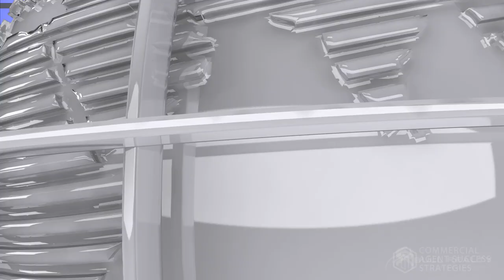CoWorking and Mixed-Use Developments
Jeff Garrison, Partner with S.J. Collins Enterprises, joins Michael in Studio One to discuss how coworking spaces can be beneficial for mixed-use developments, and strategies for meeting zoning and community needs.

For cloud accessible commercial agent training, check out Michael Bull’s video-audio training